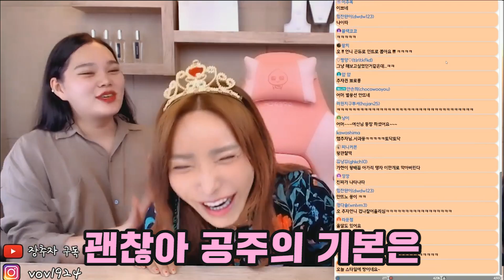공주들이 떴다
* 영상 업로드 시간 : pm.5